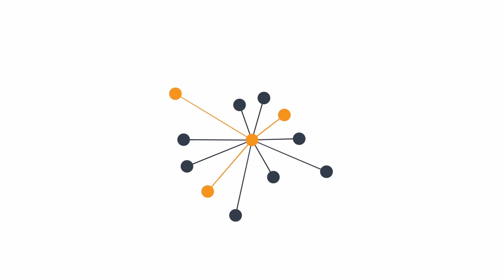Как проходили похороны Павла Шеремета в Минске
Илья Барабанов, @barabanch, специальный корреспондент @kommersant
«Громадское на русском» 26 июля 2016 года
Ведущий: Юрий Мацарский
Мы рассказываем о том, что на самом деле происходит в Украине и на постсоветском пространстве. Следите за событиями!